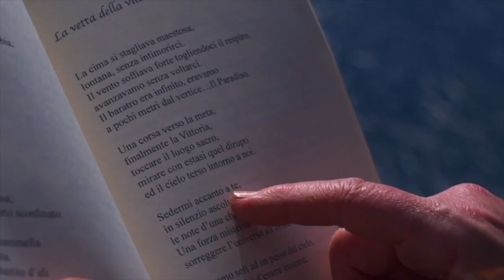I versi che non ti ho mai detto | XXXV PUNTATA